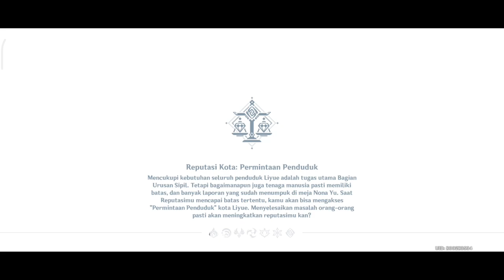Redmi 10 5G 6/128 test genshin impact | Daily Quest day 303 INDONESIA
Graphic :
Sfx Quality                 |  Low
Envirotment Detail   |  Medium
Fps                              |  60
Motion Blur                |  Off
Bloom                         |  On
Anti-Aliansing           |  On

variant          6/128
recorder       Xrecorder
app edit        kinemaster
software version Xiaomi HyperOS 1.0.1.0
Versi Android 14